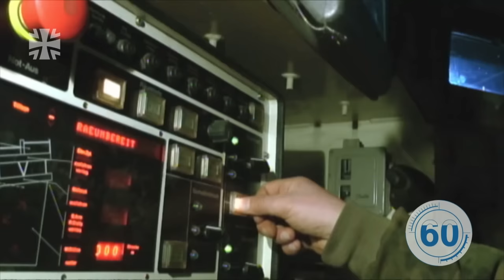60 Sekunden: Der Minenräumpanzer Keiler I Bundeswehr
Der Keiler wird von der Pioniertruppe zum öffnen von Minensperren eingesetzt. 24 rotierende Ketten die auf hydraulisch betriebenen Wellen laufen, fräsen dabei den Boden um. Wir stellen den Minenräumpanzer Keiler in 60 Sekunden vor.

11/2023

23E23501